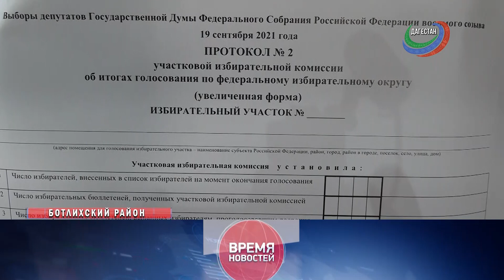Дагестан голосует. Выборы в городах и районах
Жители региона активно исполняют свой гражданский долг. На выборы приходят целыми семьями. О том, как проходит голосование в городах и районах Дагестана, расскажет Любава Маслова.